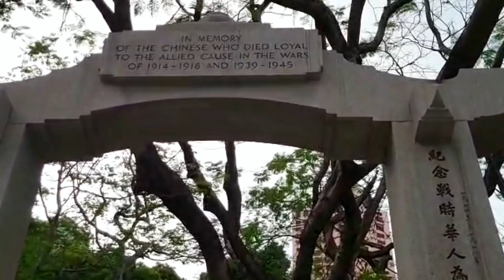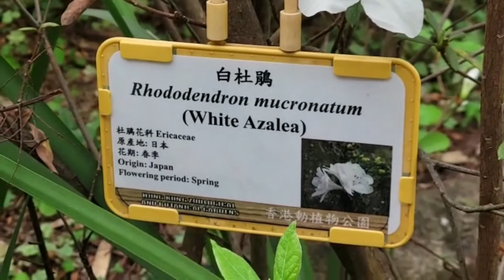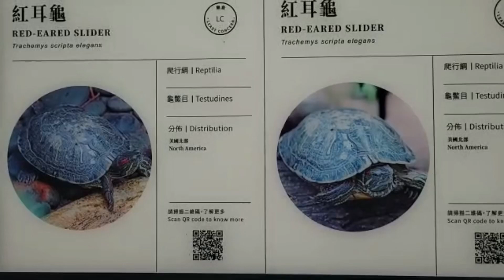BEAUTIFUL COLOURFUL FLOWER’S @HONGKONG ZOOLOGICAL GARDENS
HONGKONG Zoological and Botanical Gardens is the oldest park in the territory,Built in 1860 and partially opened in 1864,the Garden swas fully.

My channel is all about lifestyle vlogs that include travel and adventure vlogs, tourist vlogs,  life journey,  how-to and DIY, tourist spot review and reaction videos, food reviews, natures and sceneries, best tourists location, Hongkong best tourist locations, Philippine best tourist location, short videos, and live streaming.